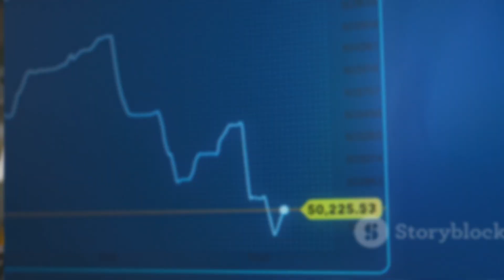China’s New Rare-Earth Restrictions Could Push Dutch Lithography Machines to the Brink of Collapse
China's new restrictions on rare-earth exports could send shockwaves through the lithography machine market, threatening the stability of Dutch tech giants. In this deep dive, we explore the implications of these policies, detailing how they may disrupt the supply chain of critical components needed for advanced technology. With insights from industry experts and visuals that highlight the interconnectedness of global markets, this video is a must-watch for tech enthusiasts and industry insiders alike.

Join us as we break down the potential ramifications for the semiconductor industry and what this means for innovation in Europe and beyond.

See Less
OUTLINE:
00:00:00
Untitled Chapter

00:00:46
China's New Rules

00:03:22
The Dutch Heart of the Chip Industry

00:05:59
How Rare Earths Fuel Lithography

00:06:39
The Looming Production Crisis

00:07:23
America's Race to Catch Up

00:10:16
A Continent's Vulnerability Exposed

00:11:04
China's Strategic Play

00:11:45
Why This Matters to Everyone